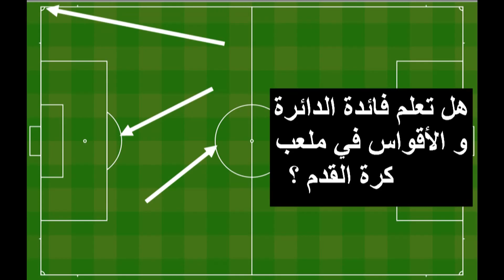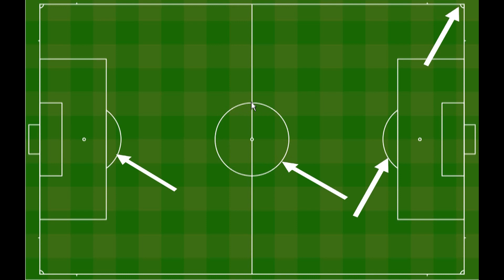فائدة الدائرة و اﻷقواس في ملعب كرة القدم